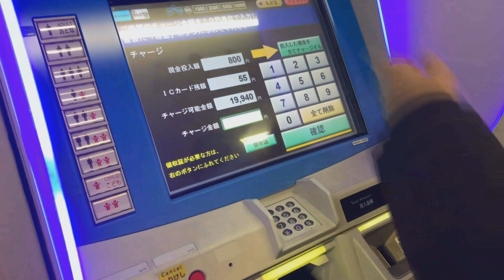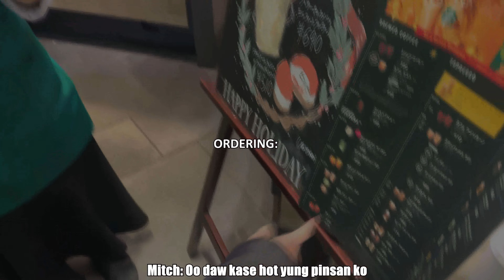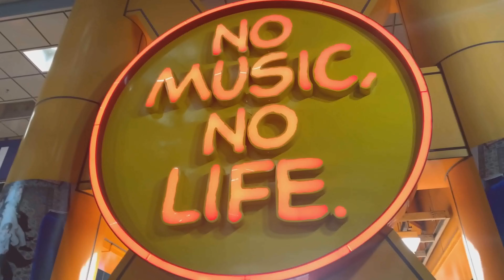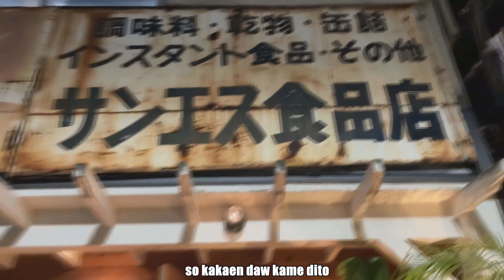A DAY IN SHIBUYA CROSSING / THRIFT SHOP / TOKYO, JAPAN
This was my first time walking here in Shibuya Crossing. Before, I only saw this in movies that were inspired by Tokyo Drift. I may not be able to go to a lot of places here, but at least I saw how amazing this place can be. And I can proudly say to my future kids and grandchildren that their handsome father got here and had a lot of remarkable experiences (kidding!).